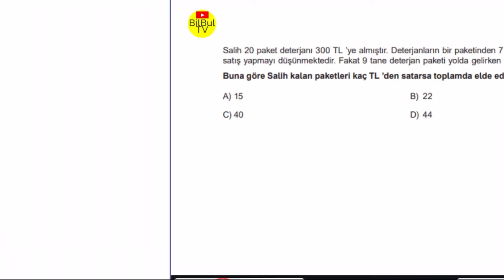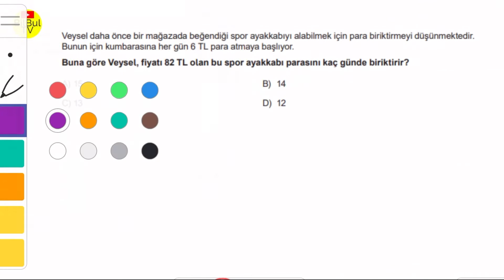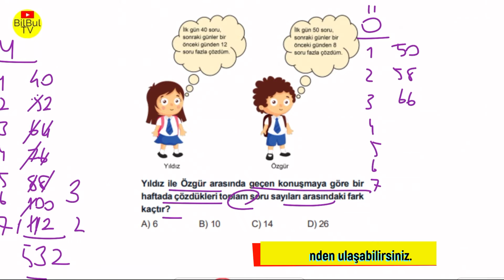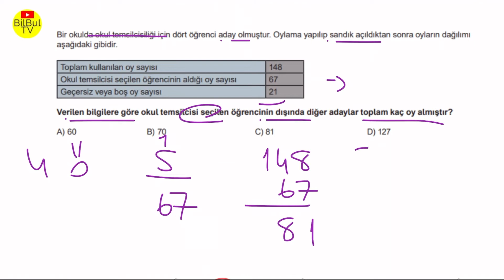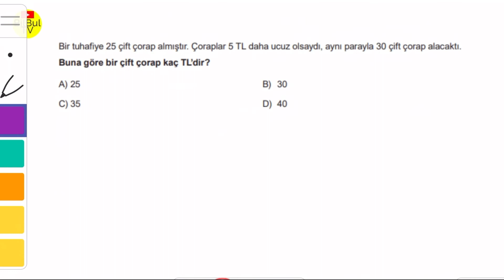5 Sınıf Matematik Genel Tekrar ÖRNEK SORULAR / 5M1Ü4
Toplam 340 soru 34 Sslayt listesi.

5 SINIF mat. GENEL TEKRAR 1. SLAYT

5 SINIF mat. GENEL TEKRAR 2. SLAYT

5 SINIF mat. GENEL TEKRAR 3. SLAYT

5 SINIF mat. GENEL TEKRAR 4. SLAYT

5 SINIF mat. GENEL TEKRAR 5. SLAYT

5 SINIF mat. GENEL TEKRAR 6. SLAYT

5 SINIF mat. GENEL TEKRAR 7. SLAYT

5 SINIF mat. GENEL TEKRAR 8. SLAYT

5 SINIF mat. GENEL TEKRAR 9. SLAYT

5 SINIF mat. GENEL TEKRAR 10. SLAYT

5 SINIF mat. GENEL TEKRAR 11. SLAYT

5 SINIF mat. GENEL TEKRAR 12. SLAYT

5 SINIF mat. GENEL TEKRAR 13. SLAYT

5 SINIF mat. GENEL TEKRAR 14. SLAYT

5 SINIF mat. GENEL TEKRAR 15. SLAYT

5 SINIF mat. GENEL TEKRAR 16. SLAYT

5 SINIF mat. GENEL TEKRAR 17. SLAYT

5 SINIF mat. GENEL TEKRAR 18 . SLAYT

5 SINIF mat. GENEL TEKRAR 19.  SLAYT

5 SINIF mat. GENEL TEKRAR 20. SLAYT

5 SINIF mat. GENEL TEKRAR 21 . SLAYT

5 SINIF mat. GENEL TEKRAR 22 . SLAYT

5 SINIF mat. GENEL TEKRAR 23 . SLAYT

5 SINIF mat. GENEL TEKRAR 24 . SLAYT

5 SINIF mat. GENEL TEKRAR 25 . SLAYT

5 SINIF mat. GENEL TEKRAR 26 .SLAYT

5 SINIF mat. GENEL TEKRAR 27 .SLAYT

5 SINIF mat. GENEL TEKRAR 28 .SLAYT

5 SINIF mat. GENEL TEKRAR 29 .SLAYT

5 SINIF mat. GENEL TEKRAR 30 .SLAYT

5 SINIF mat. GENEL TEKRAR 31 .SLAYT

5 SINIF mat. GENEL TEKRAR 32 .SLAYT

5 SINIF mat. GENEL TEKRAR 33 .SLAYT

5 SINIF mat. GENEL TEKRAR 34 .SLAYT

5 Sınıf Matematik Genel Tekrar 1. Ümite Soruları  /  Yazılıda ÇIKAR  / 5M1Ü1